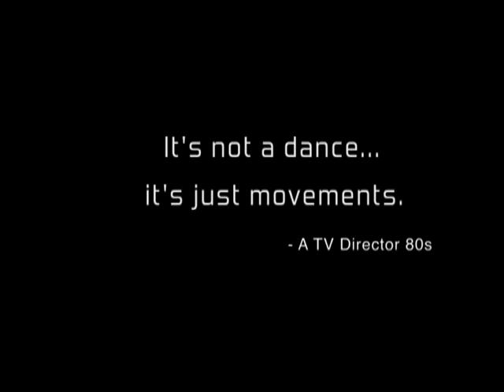Ricky Carranza - Beyond the Block Documentary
Director and choreographer, Ricky Carranza, talks about his documentary and the untold story of Filipino street dance. Halo Halo is America's Top Entertainment & Lifestyle show for Asian Pacific Americans. Catch it Mondays thru Wednesdays at 4:30pm on KSCI/LA18 in Southern California and 3:00pm on KIKU in Hawaii.